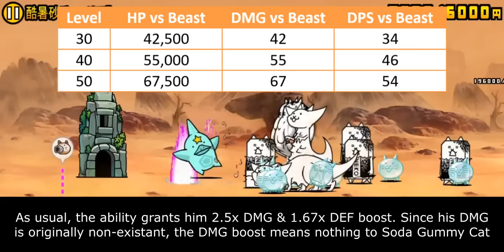The Battle Cats - Enter Soda Gummy Cat!!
Table of Content:
00:00 - Cube Evolution
00:34 - Unit Intro
01:29 - Unit Overview
03:49 - Cat Library Entry